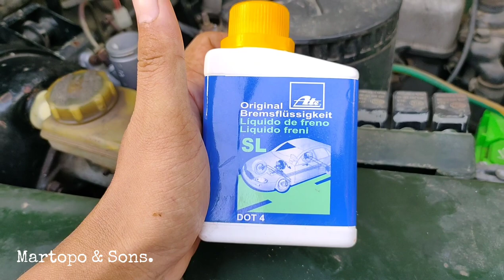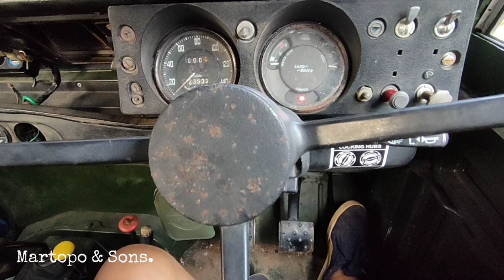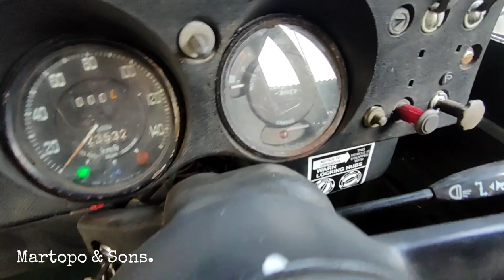Land Rover Series Clutch Issue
Clutch issue troubleshooting on series land rover.